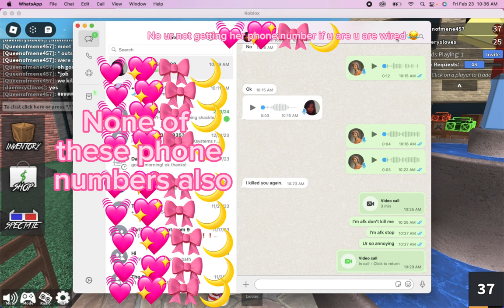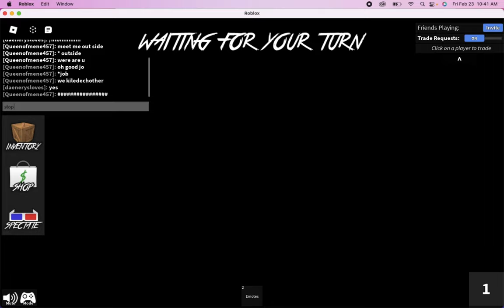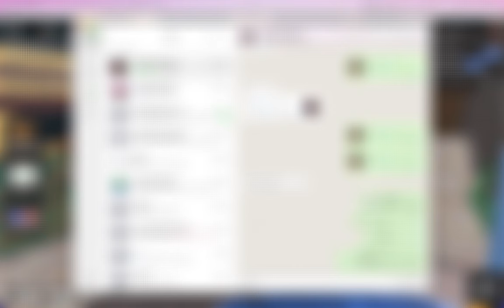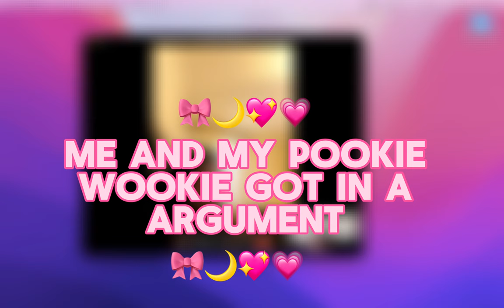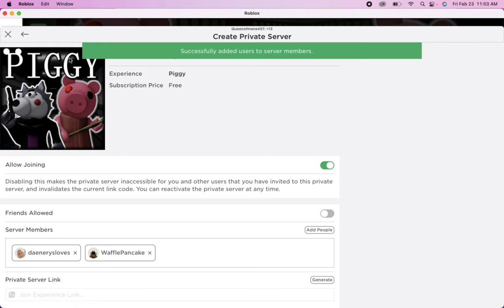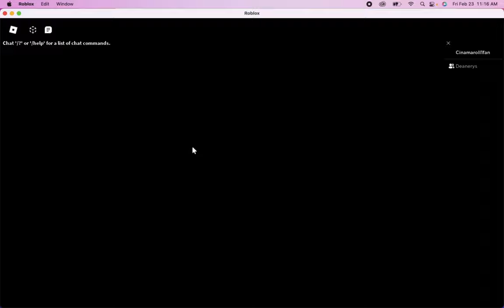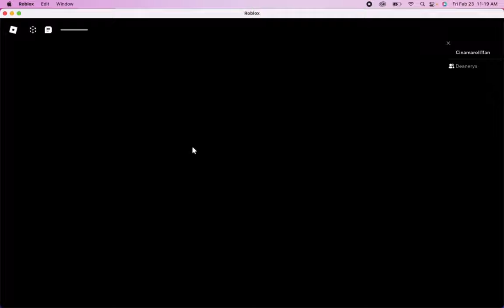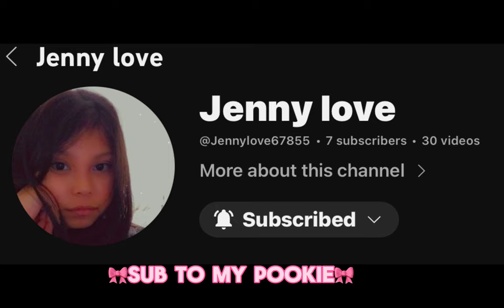1v1 with my bff again+Piggy